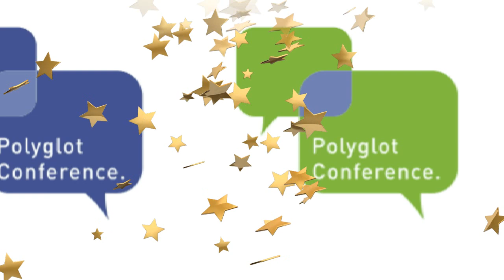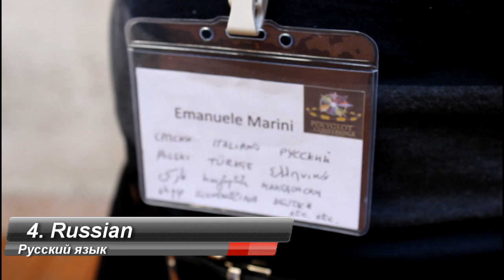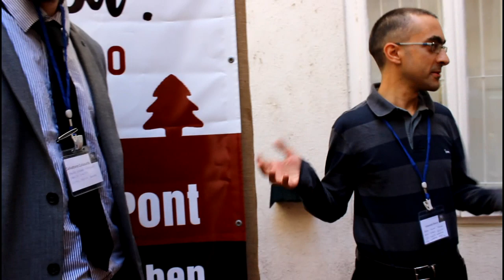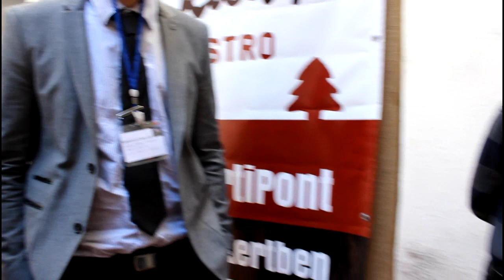Introducing Emanuele Marini, Hyperpolyglot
The Polyglot Conference organised by Richard Simcott and Luca Lampariello in Budapest's Kossuth Club on Saturday and Sunday in the middle of May 2013 was attended by many known names from the polyglot community with impressive abilities, but a surprise discovery was Emanuele Marini, recently featured on Italian TV with 30 languages, of which he speaks 16 on this video with other polyglots interviewing him at the conference.

Enjoy! And Emanuele, it was a great pleasure for us to meet you.